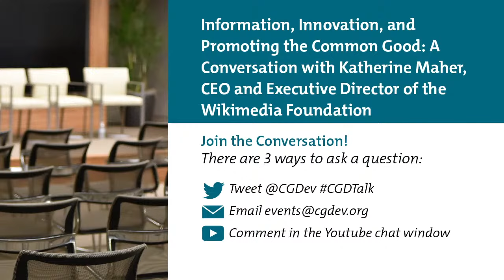Information, Innovation, and Promoting the Common Good: A Conversation with Katherine Maher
How can we continue to improve access to information while addressing the “epistemic emergency” raised by the spread of disinformation? Katherine Maher, CEO and Executive Director of the Wikimedia Foundation, and CGD Policy Fellow Michael Pisa will explore this question and Wikimedia’s evolving role in the information ecosystem. The conversation will focus on how Wikimedia has supported equitable access to information across the globe, as well as lessons from its success for other online platforms.